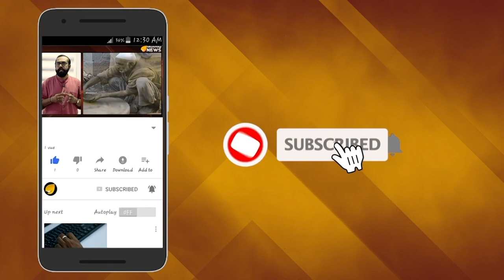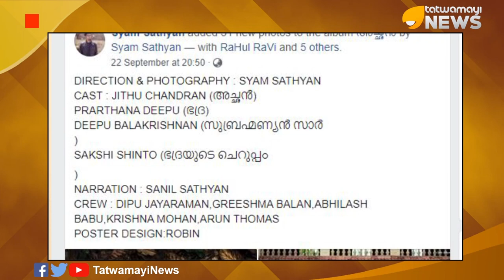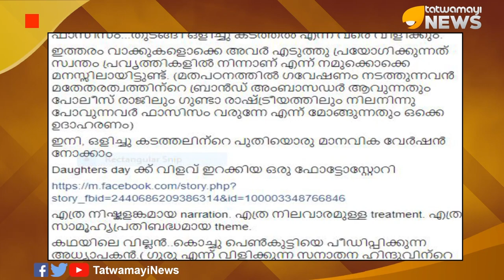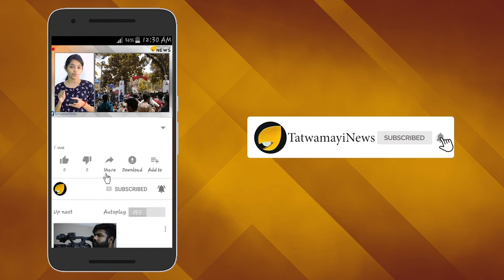ഒളിച്ചായാലും തെളിച്ചായാലും; വിഷം വിളമ്പുമ്പോള്‍ പറയാതിരിക്കാനാകില്ല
ലൂസിഫര്‍ എന്ന സിനിമ ഇറങ്ങിയപ്പോള്‍ ഉള്ള പുകിലൊക്കെ അത്ര പെട്ടെന്ന് മറക്കാനാകുമോ- റെഡ് ജിഹാദി മാധ്യമങ്ങള്‍  നിരൂപണം എഴുതി മറിച്ചത് മുരളിഗോപി  ഒളിച്ചു കടത്താൻ നോക്കിയ സംഘിരാഷ്ട്രീയം എന്നായിരുന്നു. പക്ഷേ..അങ്ങനെയൊരു പോയിന്റ്, സ്‌ക്രിപ്റ്റ് എഴുതുമ്പോൾ ഒരിക്കൽ പോലും ചിന്തിക്കാൻ ഇടയില്ലാത്ത മുരളീഗോപിയുടെ സിനിമ ഈ നിലക്ക് വിജയിപ്പിച്ചു കൊടുത്തതിൽ സംഘികളുടെ പങ്ക് എടുത്തു പറഞ്ഞേ മതിയാവൂ.